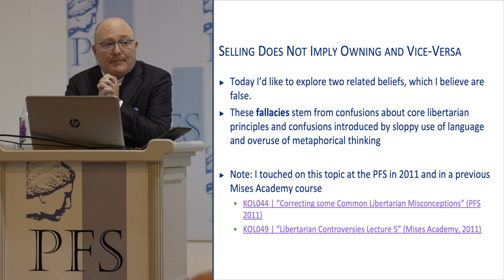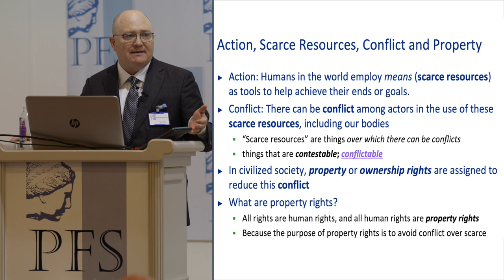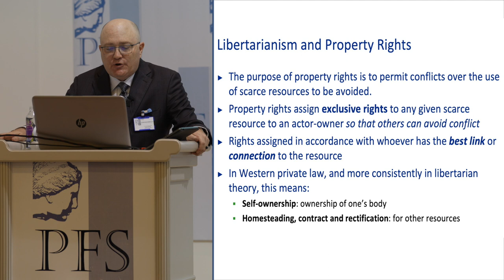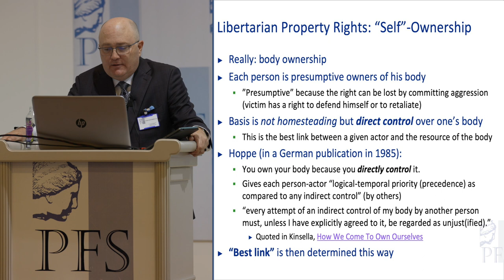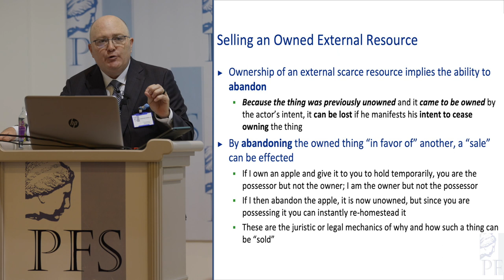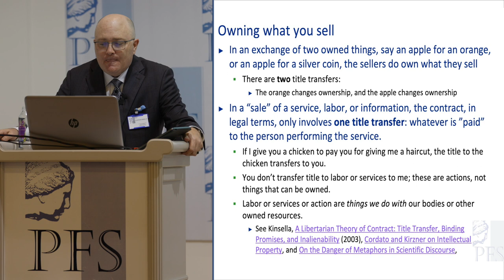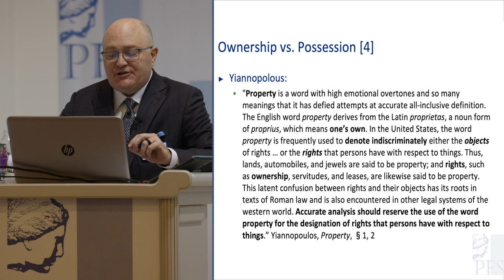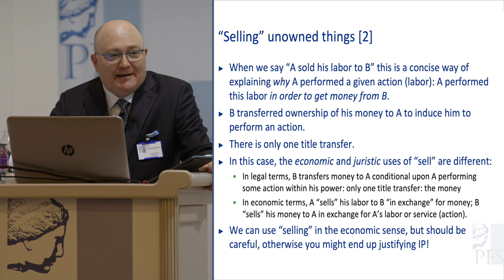PFP245 | KOL395 | Stephan Kinsella, Selling Does Not Imply Ownership, and Vice-Versa (PFS 2022)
Property and Freedom Podcast, episode 245 (to be released later).

[professionally prepared closed captions included]

This talk is from the 2022 Annual Meeting of the Property and Freedom Society. Stephan Kinsella (Texas), “Selling Does Not Imply Ownership, and Vice-Versa: A Dissection”

From the 16th Annual meeting of the Property and Freedom Society, September 2022.